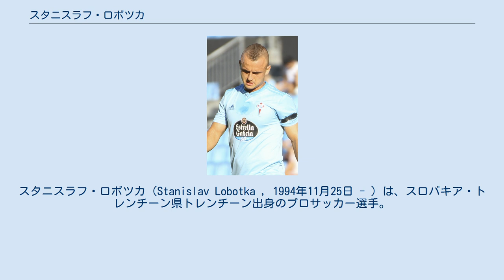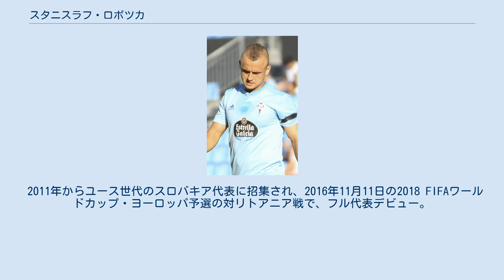スタニスラフ・ロボツカ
ヨング・アヤックスの選手
スタニスラフ・ロボツカ（Stanislav Lobotka , 1994年11月25日 - ）は、スロバキア・トレンチーン県トレンチーン出身のプロサッカー選手。
イタリア・セリエAのSSCナポリに所属している。
 ASトレンチーンに入団後、2012年3月に国内リーグフォルトゥナ・リーガのFKデュクラ・バンスカー・ビストリツァ戦でプロデビュー。
2013-14シーズンをローン移籍でヨング・アヤックスで過ごし、2014-15シーズンまでASトレンチーンでプレーした。
 2015年8月30日、デンマーク・スーペルリーガのFCノアシェランと契約。
2シーズンプレーし、中心選手として活躍した。
 2017年7月15日、スペイン・プリメーラ・ディビシオンのセルタ・デ・ビーゴと2022年までの契約を締結。
1年目の2017-15シーズンは、リーグ戦全38試合に出場し、トップリーグ残留に貢献した。
 2020年1月15日、イタリア・セリエAのSSCナポリへ移籍することが発表された。
 2011年からユース世代のスロバキア代表に招集され、2016年11月11日の2018 FIFAワールドカップ・ヨーロッパ予選の対リトアニア戦で、フル代表デビュー。
翌2017年9月4日の同じくワールドカップ予選の対イングランド戦で、代表戦初ゴールを決めた。